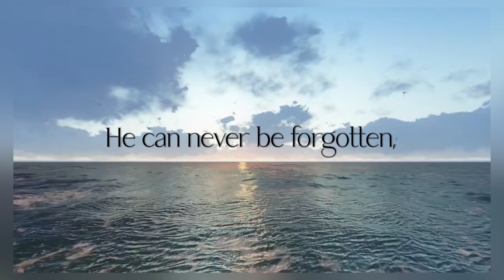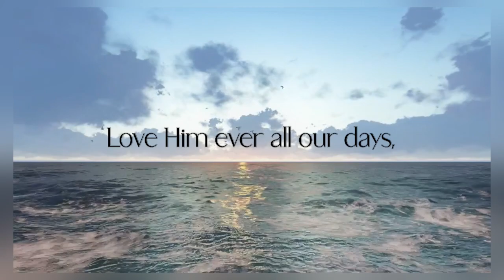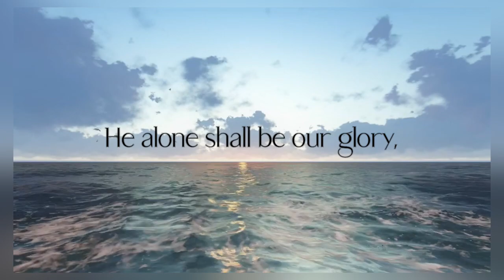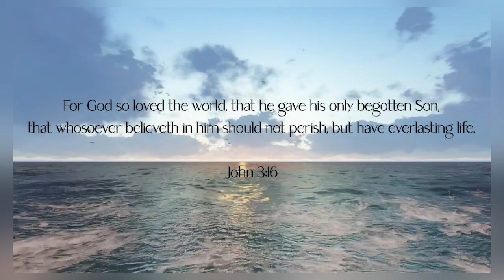Here Is Love [Lyric Video]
Loving-kindness as the flood,
When the Prince of Life, our Ransom,
Shed for us His precious blood.
Who His love will not remember?
Who can cease to sing His praise?
He can never be forgotten,
Throughout heav'n's eternal days.

On the mount of crucifixion,
Fountains opened deep and wide;
Through the floodgates of God's mercy,
Flowed a vast and gracious tide.
Grace and love, like mighty rivers,
Poured incessant from above,
And heav'n's peace and perfect justice,
Kissed a guilty world in love.

Let us all His love accepting,
Love Him ever all my days;
Let us seek His Kingdom only,
And our lives be to His praise;
He alone shall be our glory;
Nothing in the world we see:
He hast cleansed and sanctified us;
He Himself hast set us free.

In His truth He does direct us,
By His Spirit through His Word;
And His grace our need is meeting,
As we trust in Him, our Lord.
All His fullness He is pouring,
In His love and pow'r in us;
Without measure, full and boundless,
As we yield ourselves to Thee.